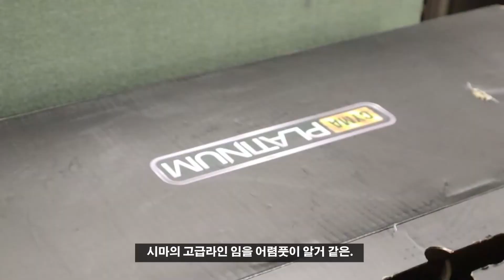시마 MP5K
포지션 겁나 애매하다 애매해

작은데 무겁고

탄창 수납 애매하고

오딘 호환 안되고

광학 없으면 조준 겁나 빡세고

떨어뜨리면 바로 깨질거 같은 설탕 메탈에

QC 개쓰레기에 고급 스러움 일도 1도 없지만

존나 예쁘고 잘나감...

하 농약 같은 가시나